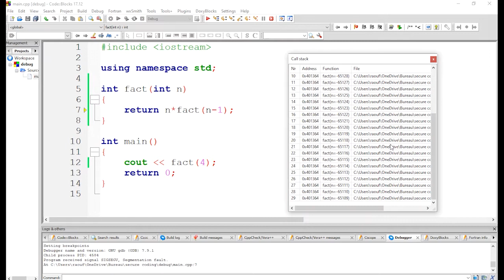Recursion and stack overflow